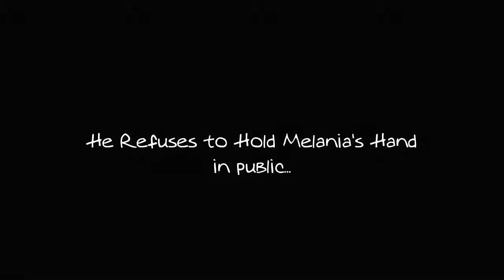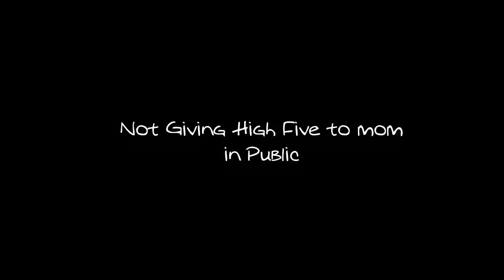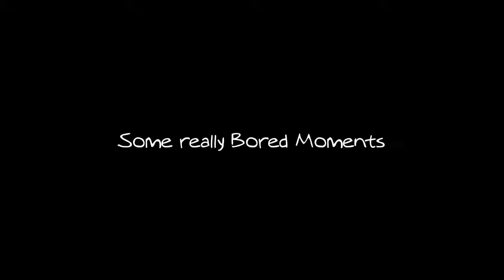Barron Trump's Adorable, Funny, Cutest Moments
People are relentlessly attacking Barron trump, not bothering he is just a 10-year-old child, he has nothing to do with his dad. Sure he looks bored and tired at times during his father's inauguration and may have made some weird faces in public like many other kids do, but it's unfair to bully or mock him. People should grow up and leave this kid alone.

Here's some adorable Barron trump moments, share and like if you like this adorable kid in the White house.
Catégorie